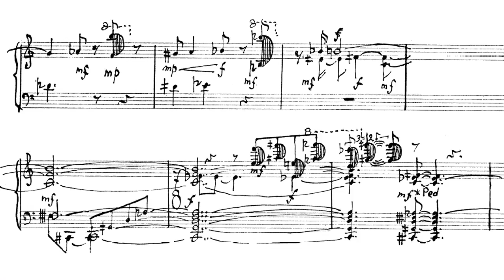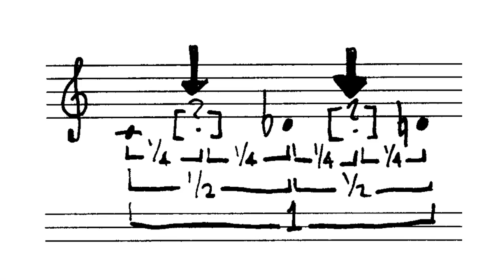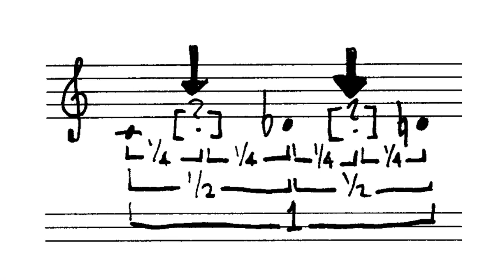QUARTER-TONE ACADEMY [00]: Introduction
This is a video series I plan on working on which will break down quarter-tone music theory for the uninitiated musician. I wouldn't recommend this series if you don't already have musical training, because you likely won't understand much of any of it.